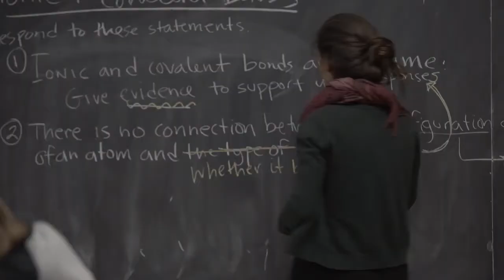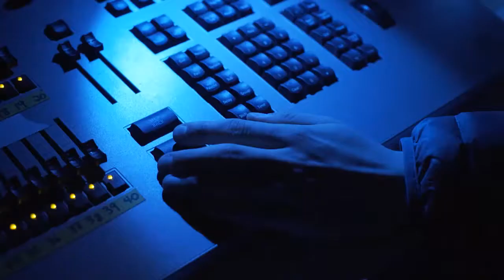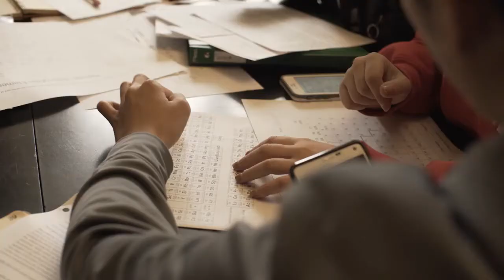The Northwest School, Seattle, USA English, Savita